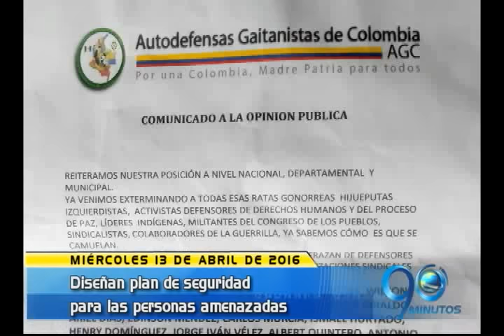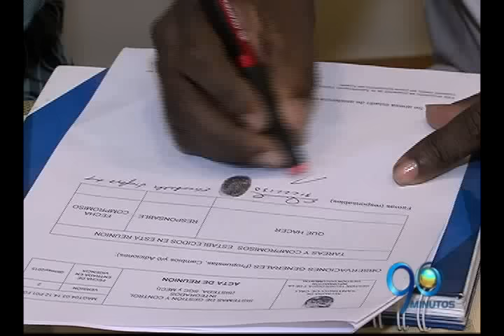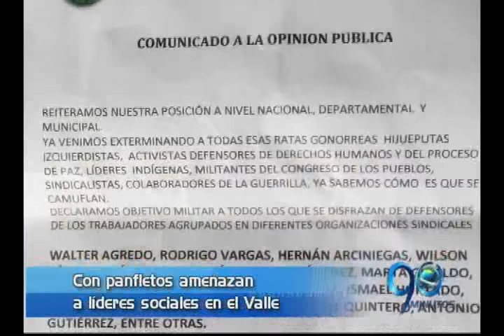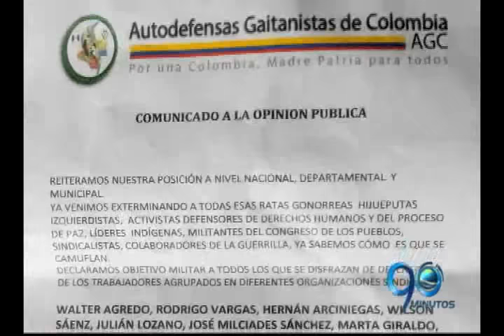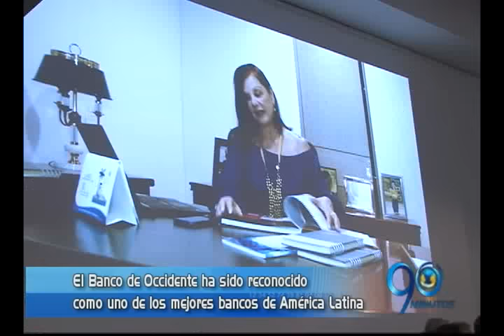EMISIÓN MIÉRCOLES 13 DE ABRIL DE 2016